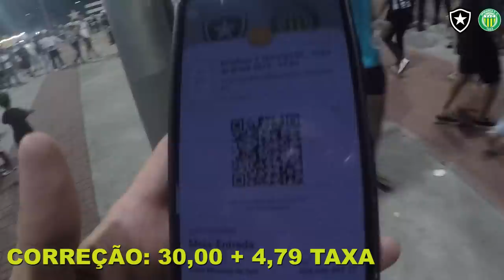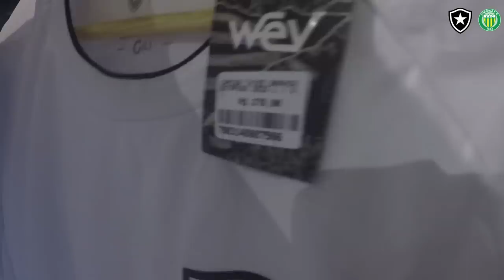#24 CONHECI O NILTON SANTOS - EMBALADO, FOGÃO AVANÇA NA COPA DO BRASIL - BOTAFOGO 2 X 0 YPIRANGA-RS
Dia 27/04/2023, fui conhecer o Estádio Olímpico Nilton Santos, também conhecido como Engenhão, Niltão, localizado no Rio de Janeiro - RJ e tem o Botafogo como seu gestor.

Jogo válido pelo jogo da volta da 3º da Copa do Brasil 2023, entre Botafogo Futebol e Regatas 2 x 0 Ypiranga Futebol Clube. O primeiro jogo entre eles também foi pelo mesmo placar, sendo que os cariocas venceram os gaúchos por 2 x 0, fora de casa.

Apesar da pista de atletismo, que para o futebol não ajuda, é um estádio bonito, com ambiente e cores do Fogo, que isso ajuda muito. Além de perceber que é um clube que os torcedores, são apaixonados e vibram. Torcida animada, não parando nenhum jogo, sem contar a festa no fim do jogo no corredor, que é demais. Curti demais a experiência nessa hora.

Me acompanha que tenho mais 3 jogos ainda no RJ, fora o do Flamengo x Maringá, que colocarei aqui no canal amanhã.

Conto com o seu like, e  inscrição no canal